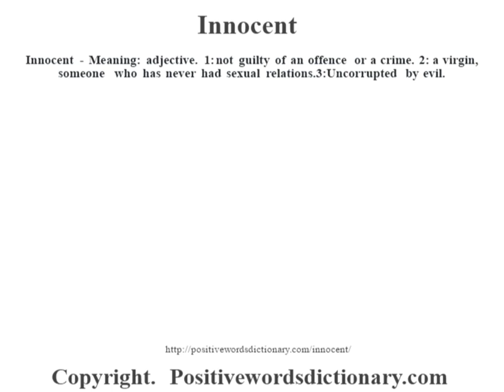Innocent definition | Innocent meaning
Innocent definition. Find out the meaning of Innocent and the meaning of many other positive words at positivewordsdictionary.com